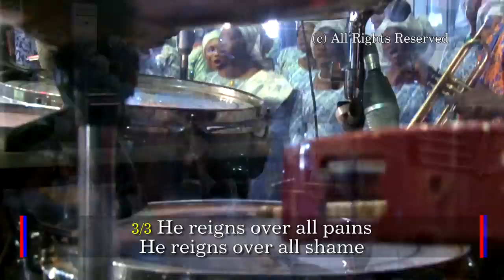IN MIGHT HE REIGNS - Dr Paul Enenche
1/3 The Lord our God reigns
In Heaven our God reigns
On earth below and in the seas
The Lord Most High God reigns

CHORUS:
In Might He reigns
In the glory of His Majesty He reigns (4x)

2/3 He reigns over all gods
He reigns over all kings
Above all thrones and dominion

3/3 He reigns over all pains
He reigns over all shame
Above all powers of wickedness

Reigns. (8x)
In the Glory of His Majesty He Reigns

Reigns.

IN

THE

GLO-RY

OF

HIS

MA-JES-TY

HE

REIGNS!